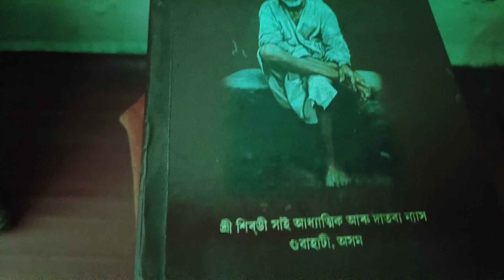Shraddha Aur Saburi||Sai Babaৰ 11টা বচনৰ Meaning||Guru Purnima Special Vlog||11 আধ্যায়ৰ মৰ্হত্ত্ব